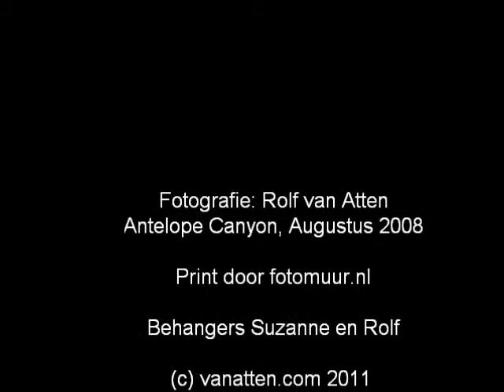Antelope Canyon Wallpaper